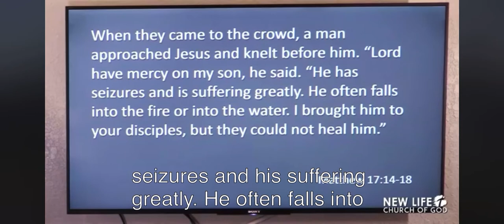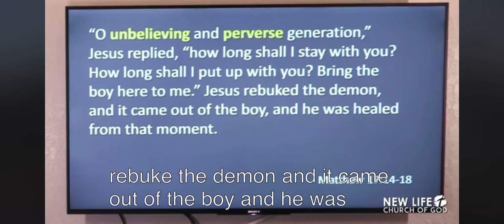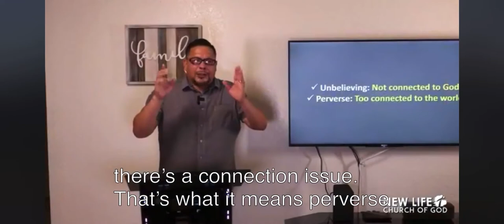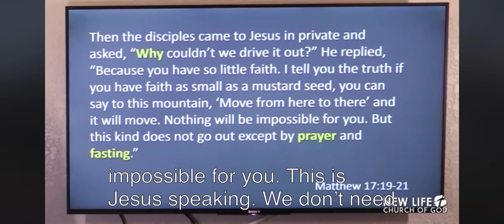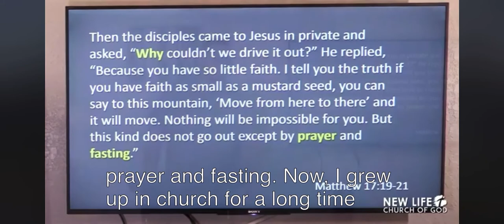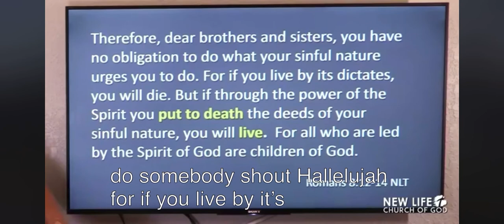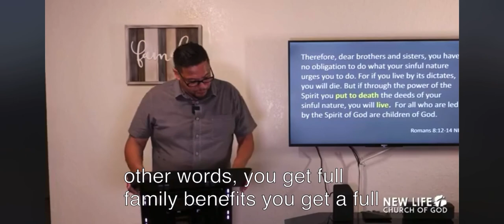Christians “Con Carne”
The Lord spoke a Great and challenging word through Pastor Carmelo. Here’s a clip of the ending but click the link below for full teaching on FB.